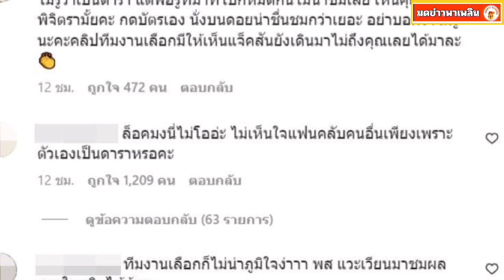เพิร์ธ วีริณฐ์ศรา เจอดราม่าครั้งใหญ่เมื่อไปชมคอนเสิร์ตแจ็คสัน หวัง